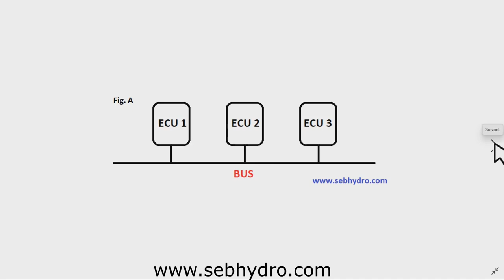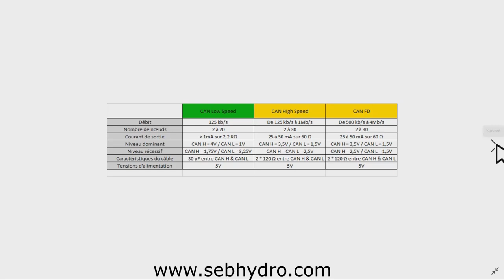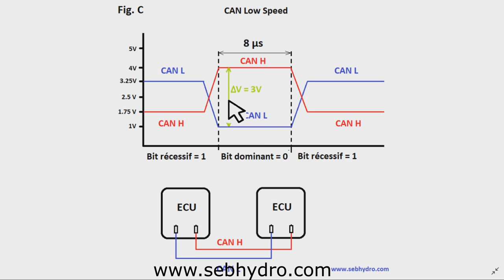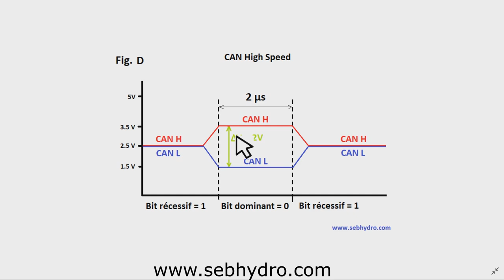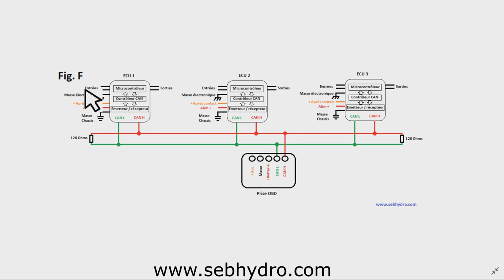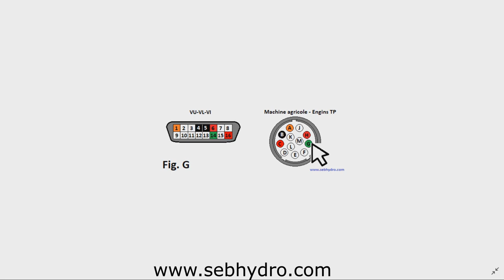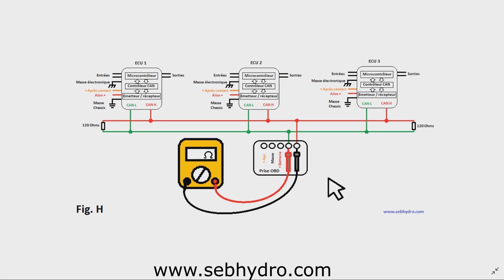Multiplexage : Principe de fonctionnement du réseau CAN : tests et conseils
Depuis les années 1960, la longueur de câble utilisée dans les véhicules ne cesse d'augmenter pour atteindre les 2 Km à la fin dans les années 1990
Les normes de pollution, le souhait d'abaisser la consommation, d'augmenter la sécurité et d'accroître le confort de conduite oblige les constructeurs à multiplier les capteurs et les actionneurs dans les véhicules. Le multiplexage s'impose aujourd'hui dans tous les véhicules,  les matériels agricoles, les avions, les bateaux, les applications industrielles, la domotique…
En 1983, la société BOSCH lance un projet interne en partenariat avec l'université Karlsruhe pour développer une solution de multiplexage. Le bus CAN (Control Area Network).
En 1985, les premiers composants équipent la première voiture commercialisée (Mercedes classe S).
Depuis 1992, l'utilisation du bus CAN dans l'automobile s'accentue sur les véhicules haut de gamme et devient indispensable aujourd'hui.

Avantage du multiplexage.
- Diminution du nombre de capteurs ( 1 même capteur peut être utilisé par plusieurs calculateurs.)
- Diminution du nombre de câbles, de connexions.
- Simplification du câblage.
- Diminution des coûts de construction.
- Maintenance facilité : localisation des pannes à l'aide d'un logiciel de diagnostic.

Recommandations :
Avant toutes interventions électriques sur un engin multiplexé, il faut débrancher la batterie.
Rappel : Il est conseillé de débrancher en premier la borne négative de la batterie afin d'éviter le risque de court-circuit entre la borne + et le châssis. Pour rebrancher la batterie, il faut d'abord connecter la borne positive pour éviter des surtensions.
Avant de réaliser des opérations de soudure, il faut débrancher les calculateurs.
Il faut attendre environ 2 minutes après la coupure du contact pour que les communications soient terminées avant de débrancher la batterie.
Après avoir branché la batterie, il faut attendre environ 1 minute avant de démarrer le véhicule. (Anti scanning)